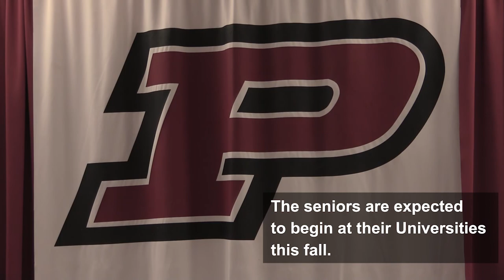Big signing day for Pikeville seniors.